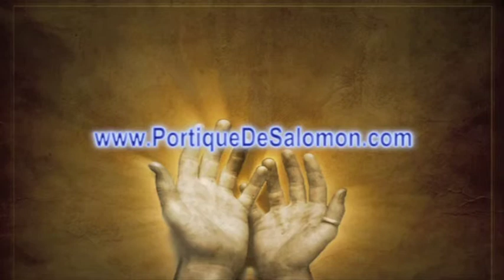PREPARATION A LA DELIVRANCE: PARDONNER AVANT D'ETRE DESENVOUTE - ALLAN RICH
Delivrance, desenvoutement, exocisme; enseignements, temoignages, reportages, priere page "delivrance"